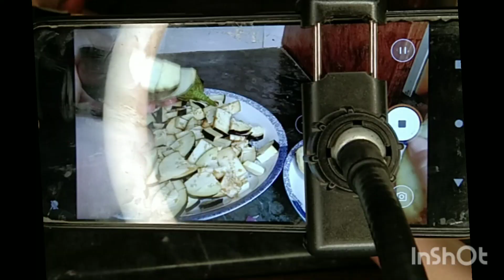University of education tour | hoa fine | itni pyari uni | govt uni m bhi LG gye AC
welcome to my channel ajj k video m laye ho m Apke lye Ek bht h khaas or achi video wo b apni university k . is video m mene Koshish k haa k ap logon k sth apni kuch baten share kr skon Orr apko uni b dekhaa do